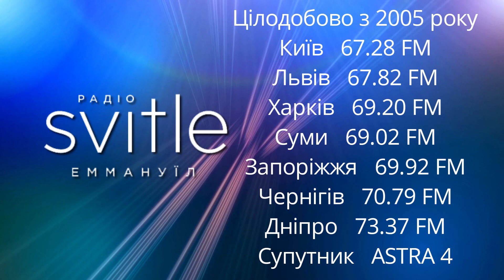Ольга Зиміна. «Божа любов нас змінює»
Нашу студію відвідала людина, яка має чітке бачення, чого і як вона бажає досягати. І вже це є цікавим. Хочеться ближче познайомитися з такою людиною, хочеться  дізнатись, як саме вона досягає своєї мрії і як це змінює та збагачує її життя… Знайомтесь: кінопродюсерка Ольга Зиміна.

   1:18 «Продюсер – это очень обширное понятие, потому что есть несколько направлений. Есть продюсеры, которые  создают идеи. Есть продюсеры, которые занимаются исключительно бюджетом. Есть продюсеры, которые инвестируют в какие-то проекты. И все они - люди, которые подходят под понимание продюсера. Продюсер, которым я себя вижу – это человек, который изначально находит идею, которая ему нравится, он нанимает команду, и, соответственно, находит инвестиции, находит людей, которые будут вкладывать в этот проект, и собственно говоря, проводит этот проект до самого конца…»

   4:18 «Для меня понятие христианского кино – это фильм, в котором есть мораль.  Фильм, который заставляет людей задумываться о том, где они находятся в жизни, к чему они идут, ради чего они что-то делают. Фильмы, которые я видела (то, что Бог мне показывал), – они всегда в себе имеют Христа. Потому что если  мы говорим просто о каких-то положительных, вдохновляющих моментах в жизни, тогда нам  не нужен для этого Христос. Здесь достаточно много книжек и литературы, которые тебя вдохновляют.   С Христом это ничего общего не имеет…»

   11:08 «Те истории, которые смущают верующих людей и, возможно, неверующих (то, что написано, но о чем не говорится), – ситуации, которые происходили и с Авраамом, и с Моисеем, и абсолютно со всеми персонажами Библии, с Давидом, и их падения, и их поднятия, и их любовь к Богу, и, самое главное, – Божья любовь к ним… Я хочу показать то, что эти люди – такие же, как мы и вы сегодня. Что у этих людей, несмотря на то, что они шли за Богом,   были такие же проблемы. У них  всех были сомнения. Они все падали и Бог их поднимал, ровно столько раз, сколько они возвращались к Нему. Я хочу показать персонажей, с которыми люди могут себя ассоциировать. Я хочу, чтобы люди, смотря фильмы или сериалы, которые я делаю, понимали, что нет идеального мира, что есть только один идеальный Бог, а люди есть люди, и Его любовь нас меняет…»